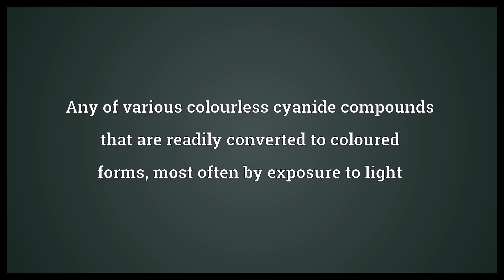Leucocyanide Meaning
Video shows what leucocyanide means. Any of various colourless cyanide compounds that are readily converted to coloured forms, most often by exposure to light.  Leucocyanide Meaning. How to pronounce, definition audio dictionary. How to say leucocyanide. Powered by MaryTTS, Wiktionary